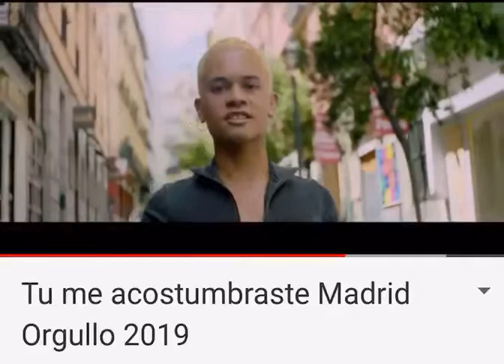Tú me acostumbraste - MADRID 2019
Nos ha costado mucho
Pasar de las lágrimas a las sonrisas
De la oscuridad a La Luz
Y estamos orgullosas de que nuestras calles se llenen de colores.
Los colores de la felicidad, del amor, de la diversidad, de la tolerancia, de los abrazos, la familia, de los amigos. Los colores de la libertad.

Pero yo no concebía como se quería en tu mundo raro y por ti aprendí. Por eso te pregunto al ver que me olvidaste, por qué no me enseñaste como se vive sin ti.

Ames a quien Ames Madrid te Quiere.